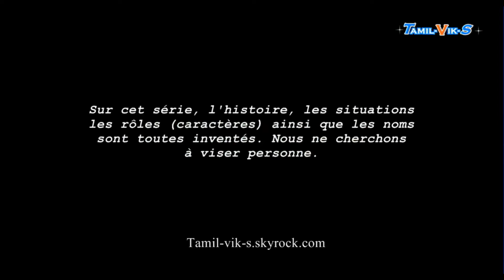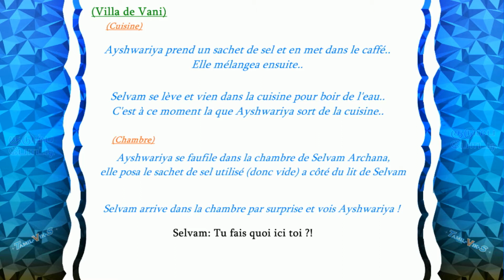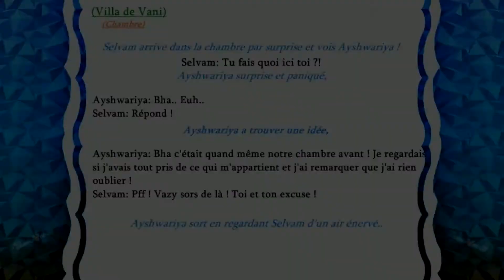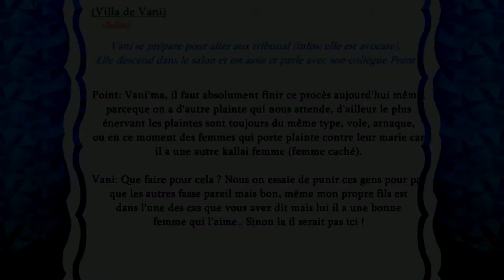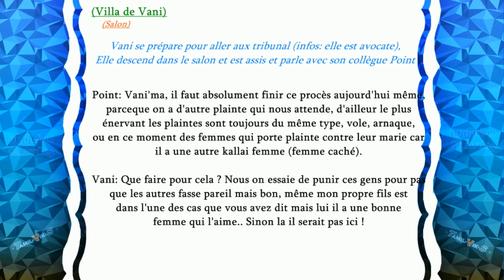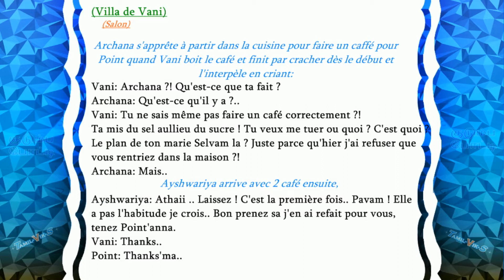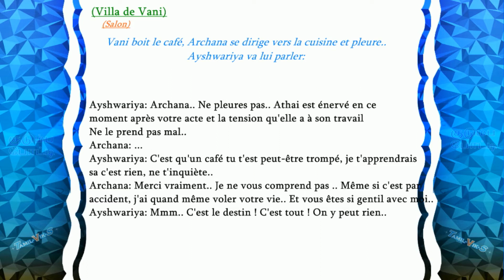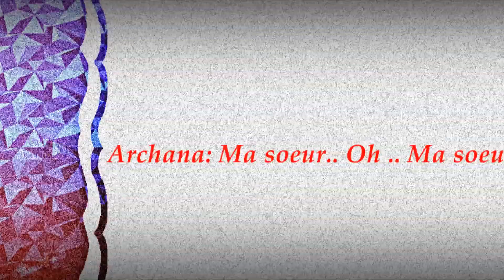Kudumba Potti, Episode 10, 11/11/13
Kudumba Potti, une nouvelle série familiale remplaçant la série "Vasantham" sur l'affrontement entre 2 femmes, Vani & Shakti pour de diverses raisons expliquées dans la série, Rani est la personne qui pourrait mettre à termes à ce problème mais comment vue son état..

Tout le contenue est inventé et certaines appartiennent à Radaanmedia, Vikatan, Suntv, Saregama, VisionTimeTamizh, Tamilxs, Superluxshan & moi même (Tamil-Vik-S) !

L'équipe Tamil-vik-s vous souhaite une bonne lecture,